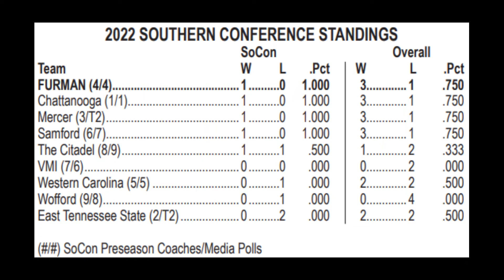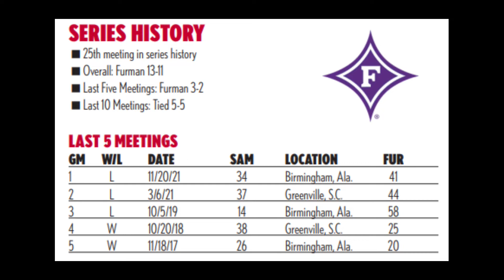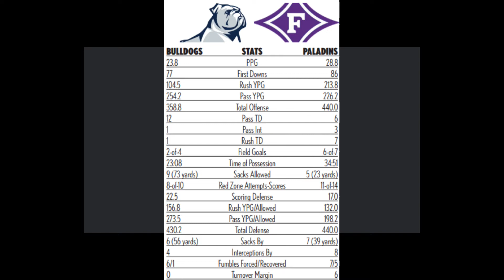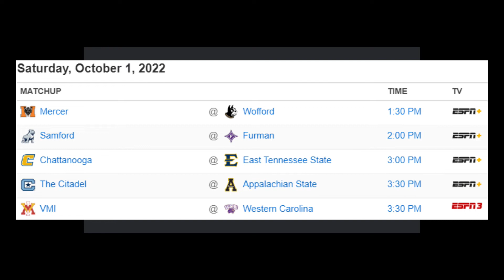Ingles/Furman Radio Network Preview - Samford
Voice of the Paladins Dan Scott previews Saturday's Furman matchup with Samford. Pregame show airs at 12:30 p.m, kickoff 2 p.m. at Paladin Stadium.